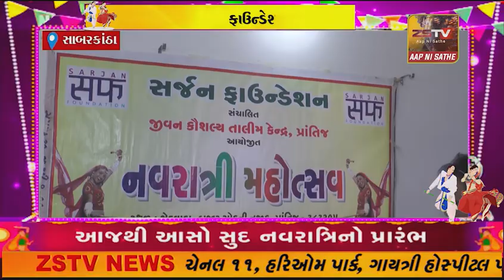પ્રાંતિજ સર્જન ફાઉન્ડેશન દ્રારા પ્રથમ નોરતે ગરબા નું આયોજન કર્યુ